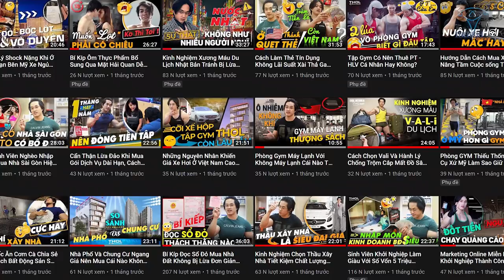Xây Nhà Giá Rẻ Và Làm Hợp Đồng Để Không Bị Lừa Mất Trắng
Bài toán kinh tế cho vợ chồng mới cưới có đc tổ ấm vững chắc, tư duy thiết kế xây nhà thiết thực lợi ích nhất nên học.

Địa chỉ:
♦ BBT Hiệp Phú: 10 Trương Văn Thành, phường Hiệp Phú, quận 9, TP HCM
♦ BBT Hiệp Thành: 535 Lê Văn Khương, Hiệp Thành, Quận 12, TP HCM
♦ BBT Quận 7: 102 Lý Phục Man, Phường Bình Thuận, Quận 7, TP HCM